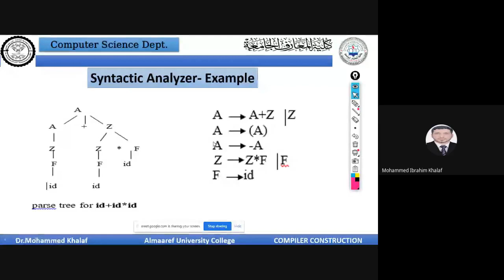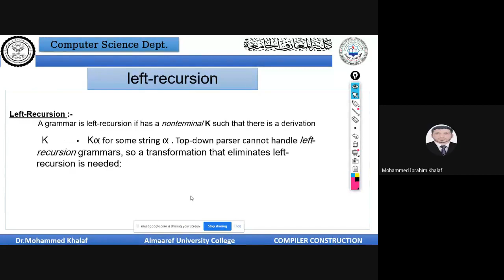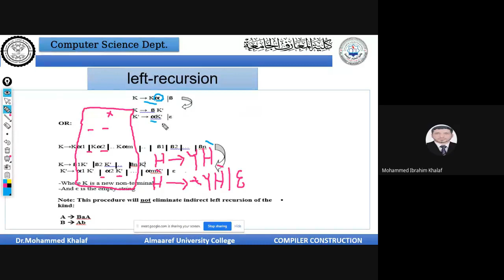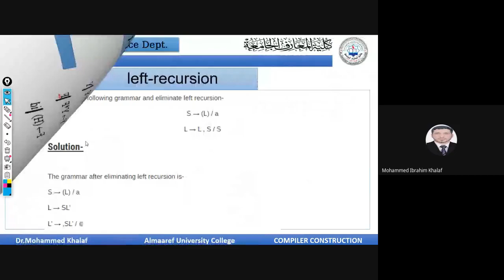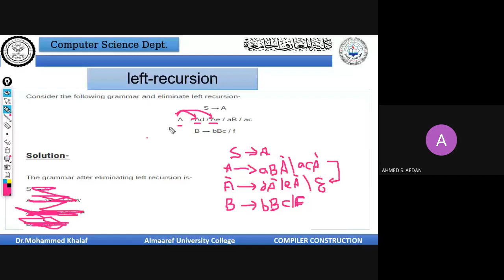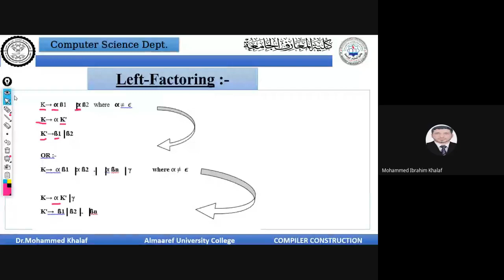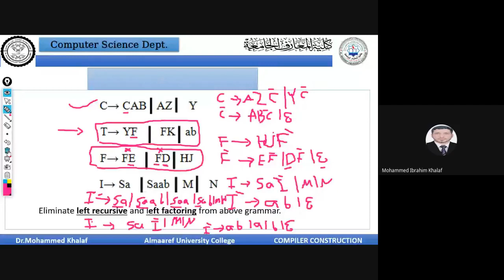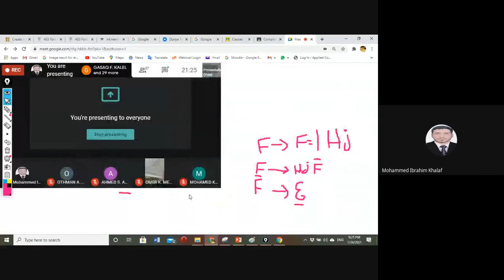Compiler Lecture- Left Recursion and Left Factoring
Third Class
Al-Maarif University College
Dr.Mohammed I khalaf